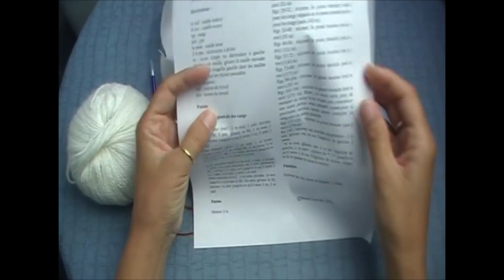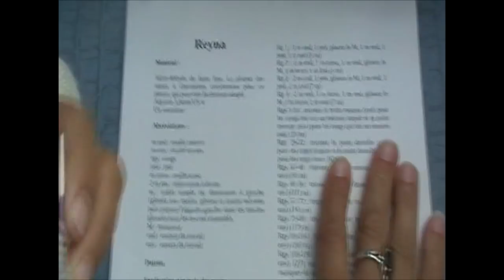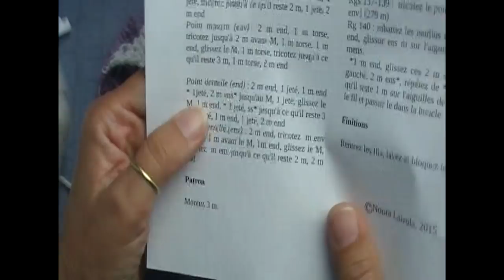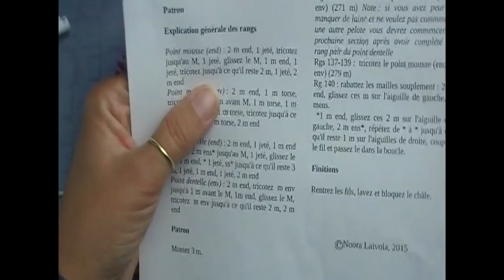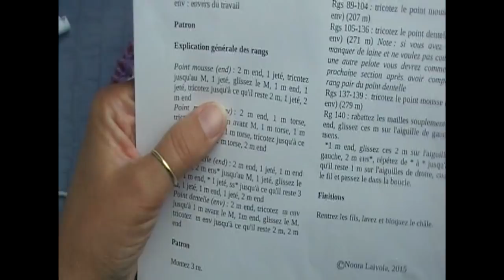Chale REYNA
Laine Lidia Crochet Tricot LOLLIPOP Réf couleur 74 (1 pelote)

laine VENUS Réf couleur 02 (2pelotes)

aiguilles n 4.5

Modele

Noora Laivola